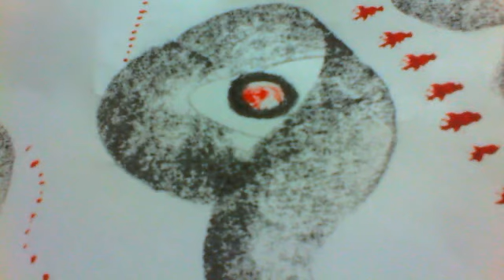MONEY January 23rd: IOMAS by JOANNA JORDAN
"Iomas Reflections on Life and Living" by JOANNA JORDAN is a book of daily inspirational readings and drawings. There is a page for every day in the year in the book. Joanna herself  wrote the book, illustrated it and painted all the paintings and took all the photographs shown on these videos.

Feedback and comments are most welcome.